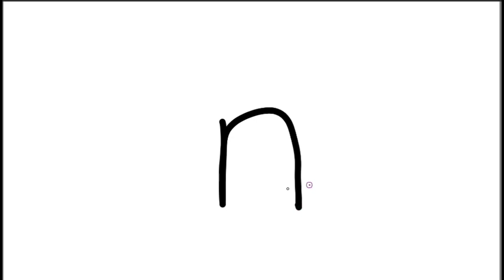Como dibujar una Tortuga con la letra "n" muy fácil y paso a paso.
En este video te muestro como dibujar una tortuga de manera muy fácil utilizando los trazos para hacer la letra "n" minúscula, aunque yo lo hice con la tableta digitalizadora, se puede hacer fácilmente a mano con un plumón, marcador, sharpie etc. Sirver perfectamente para una actividad en la escuela, para hacer ejercicios de escritura, dibujo y creatividad. Ademas te sugiero algunos colores que puedes utilizar para tu dibujo, incluyendo en algunos casos el fondo por si así lo deseas.